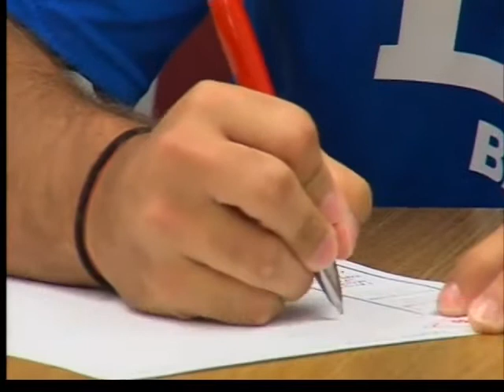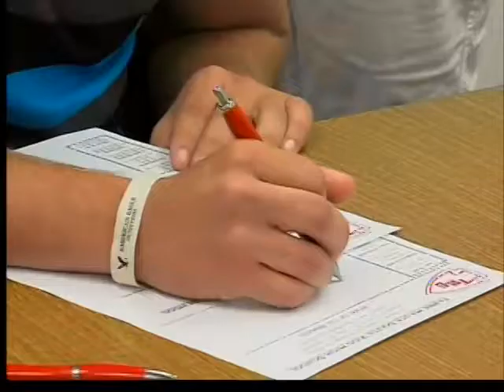Three Braves sign to play in college